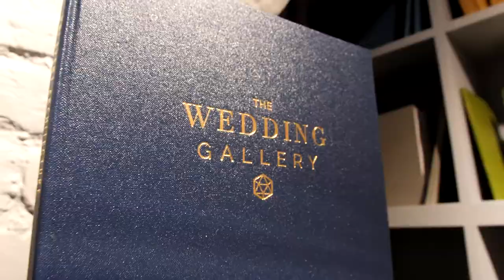The Wedding Gallery | Elite Vendor List | Bloomsbury Films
Promotional film celebrating the appointment of BloomsburyFilms as one of the elitevendors at TheWeddingGallery, London | UPDATE following the COVID-19 pandemic the store sadly closed In July 2020 | Produced by Bloomsbury Films ® | WE WELCOME YOUR COMMENTS! | For prices & availability visit bloomsburyfilms.com | Social: Instagram @bloomsburyfilms